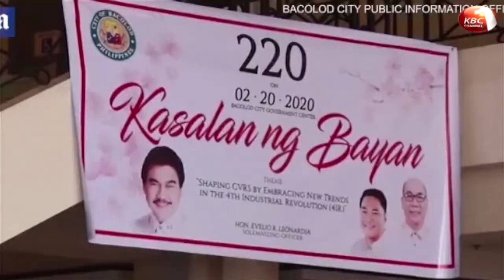South Korea raises its coronavirus alert to the "highest level"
South Korea has raised its coronavirus alert to the "highest level" as confirmed case numbers keep rising. President Moon Jae-in said the country faced "a grave turning point", and the next few days would be crucial in the battle to contain the outbreak. Six people have died from the virus in South Korea and more than 600 have been infected. Meanwhile, Italy and Iran have announced steps to try to contain worrying outbreaks of the virus.